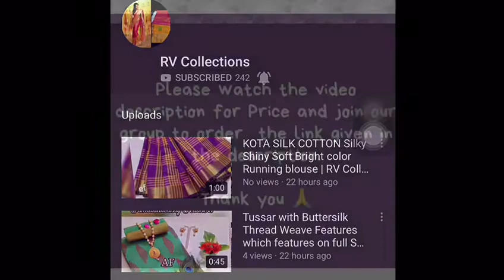Linen Sarees With Weaved Zari Border And Zari Chex | RV Collections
Linen Sarees With Weaved Zari Border And Zari Chex Along With Running Pallu & Blouse And Tussles On Pallu  *Singles @ Rs. 1250 Each. Shipping Free🌹🌹

bridal sarees,
kuppadam sarees,
uppada sarees,
chiffon sarees,
chettinad sarees,
Wedding sarees,
Party wear sarees,
Banarasi sarees,
Bangalore silk sarees,
Linen Sarees,
Ikkat sarees,
Two tone sarees,
Hadloom sarees,
Organza sarees,
Organsa sarees,
half sarees,
Rayon Kurtis,
Bandhani Sarees,
saris,
Daily wear sarees,
Blouse designs,
Bridal sarees,
Marriage collections,
latest sarees,